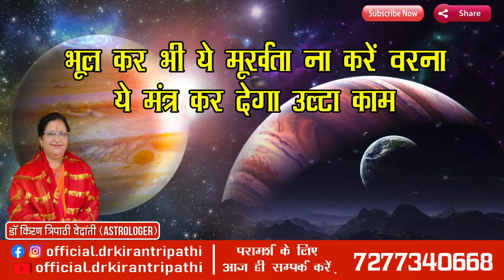भूल कर भी ये मूर्खता ना करें वरना ये मंत्र कर देगा उल्टा काम#mistakes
भूल कर भी ये मूर्खता ना करें वरना ये मंत्र कर देगा उल्टा काम
Dr Kiran Tripathi Vedanti -  Astrologer  with More than 45+ Years of Experience